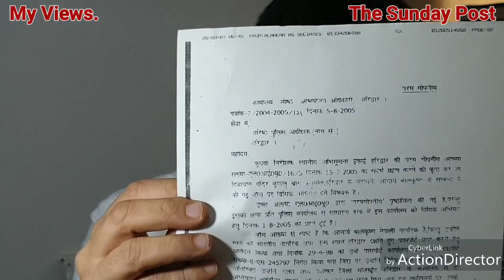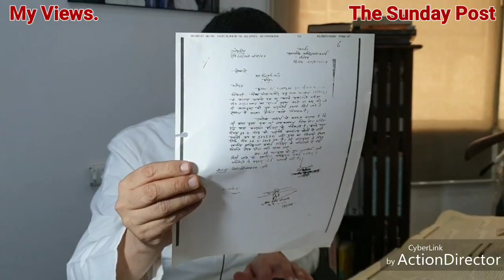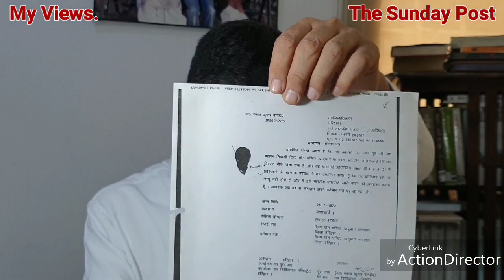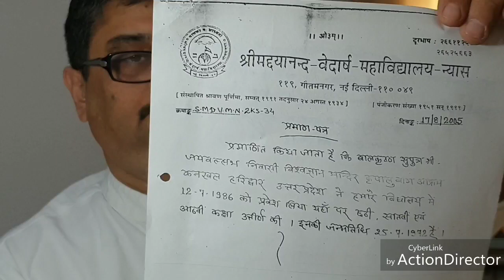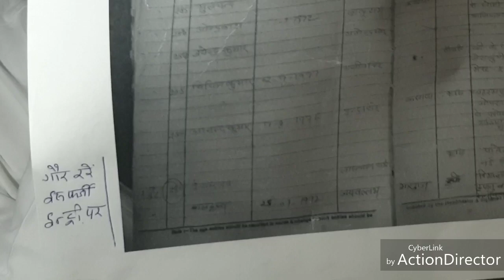Powerful does no wrong- part 2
समरथ से नहीं दोष गुसाई पार्ट-1,Powerful does no wrong-2
कथा आचार्य बालकृष्ण की